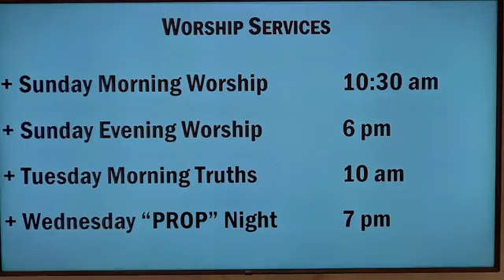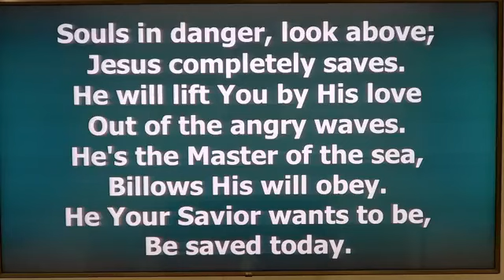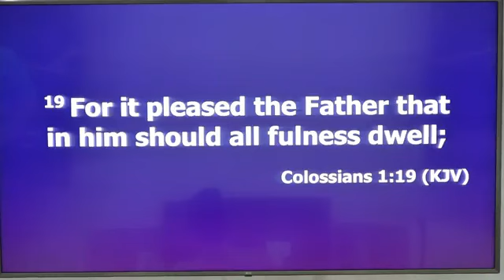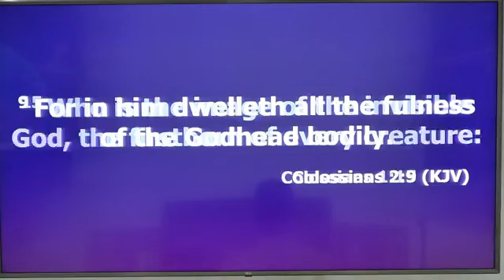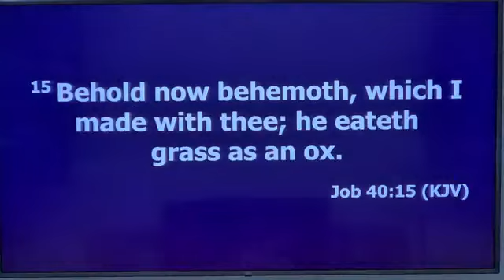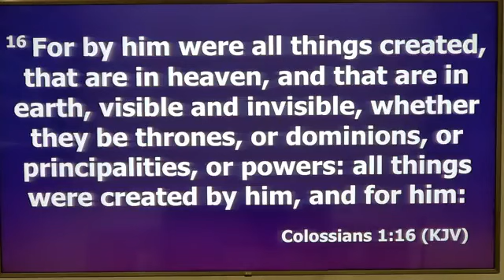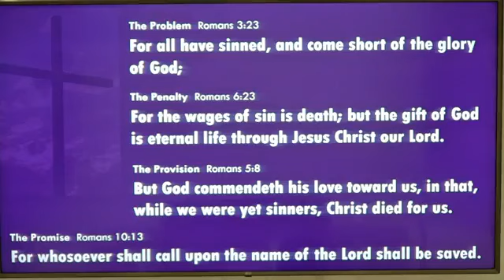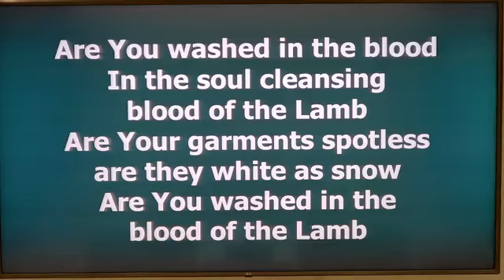7/30/2023 am. Major: "Jesus Christ, King of Kings and Lord of Lords." Colossians 1: 15-22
Major preached a great sermon today on Jesus Christ: King of Kings and Lord of Lords.  It was a great sermon talking about Jesus Christ.  We also baptized 2 people at the end of the service.
Major did a great job and preached against evolution.  Everyone needs to hear what he said about evolution.